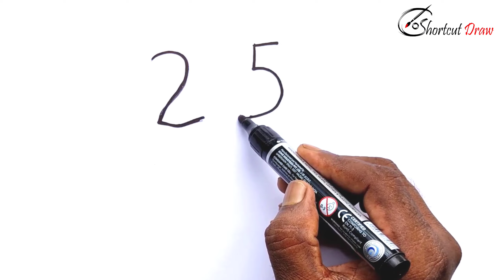how to draw a dog from using number 25 very very easy step by step drawing🐶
Bolalar uchun yoqimli kuchukchani qanday chizish mumkin ?How to Draw Cute Puppy for kids?
Learn HowToDraw a cute Labrador or Golden Retriever Puppy Dog easy. Step by Step drawing tutorial of How to draw a Dog. Kawaii Dog Drawing.

 In This video I have shown how to draw a Puppy Dog easy step by step for beginners. Steps of Drawing a Puppy Dog: 1. Draw the eyes 2. Draw the Nose of Puppy 3. Draw The mouth of the Dog 4. Draw the Ear 5. Then Draw the Dog's Body

How do I draw a dog step by step? Dog Drawing Instructions Start by drawing an oval shape. ... Continue by making a inverted U shape above the oval you have previously drawn. ... Draw the ears. Lets finish up the dog face. ... Time to make the body! Last but not least, draw a pair of hind legs and a wiggly tail.

Queries Solved In This Video:
🎨 Drawing
🎨 How to draw a Puppy Dog
🎨 How to draw a Dog easy Step by Step
🎨 How to draw a cute Labrador or Golden
      Retriever Puppy Dog easy

1] how to draw dog
2] how to draw dog easy
3] how to draw dog step by step
4] dog drawing
5] dog drawing easy
6] dog drawing step by step
7] drawing of dog
8] drawing of dog easy
9] drawing of dog step by step
animals drawing
animal drawing
drawing of animals
drawing of animal
drawing
easy drawing
 easy drawing
indlela yokudweba
indlela ukudweba
hoe om te teken,  si te vizatosh, እንዴት እንደሚሳል,
Paano Gumuhit, kuinka piirtää, Hoe te tekenjen, mar a tharraing thu, como deseñar, sut i dynnu, როგორ დავხატოთ, πως να ζωγραφίσω, કઇ રીતે દોરવુ,
איך לצייר,कैसे आकर्षित करने के लिए, kos duab li cas, hoe te tekenen, hogyan rajzolj, esi ise,
cara menggambar,

About This Channel 'shortcut draw ': YouTube/drawings presents Shortcut draw / How to Draw is a drawing tutorial channel. We upload How to draw step by step easy drawing videos. All types of Art and Drawing videos for kids are available here.

Arab: تعلم بسهولة كيفية رسم سهل. الطبقة الرسم على الانترنت. taealam bshwlt kayfiat rusim suhla. altabiqat alrasm ealaa alaintarnat.
Latin: Securus discere facile duci. Shortcut draw genus.